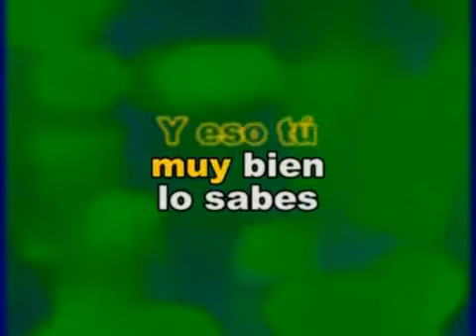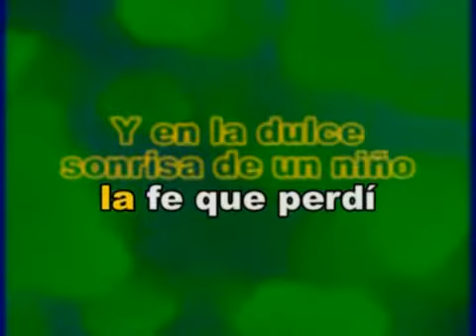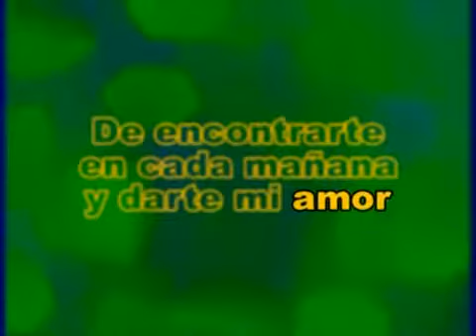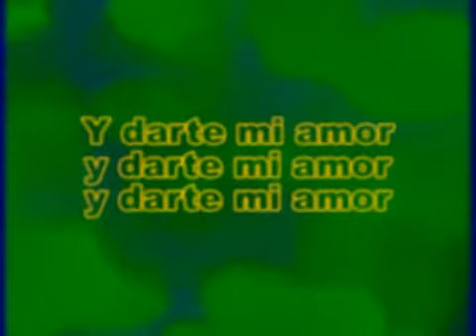karaoke siempre estoy pensando en ella